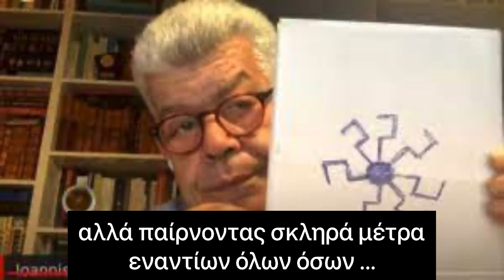Ψέματα Μάζη υπέρ Ρωσίας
Στην μαρτυρική Μαριουπολη πραγματοποιείται εδώ και μέρες συστηματική γενοκτονία των Ομογενών Ελλήνων. Το αίμα αυτό δεν ξεπλένεται με Ρωσική προπαγάνδα αλλά παίρνοντας σκληρά μέτρα εναντίων όλων όσων στηρίζουν την Ρωσική εισβολή στην Ουκρανία φυσικά με το αζημίωτο..